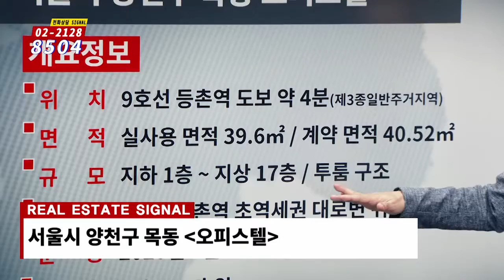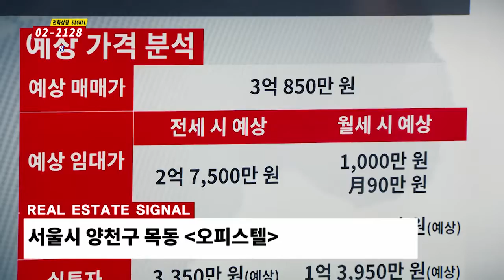부동산시그널 : 9호선 골드라인 초역세권 입지! ‘양천구 목동 오피스텔’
김광섭 이사(JYP홀딩스)의 추천 투자정보
양천구 목동 오피스텔

[투자포인트]
▶ 등촌역 초역세권 대로변 위치
▶ 마곡•상암•여의도 등 주요 업무단지 인접
▶ 월드컵대교 준공 예정